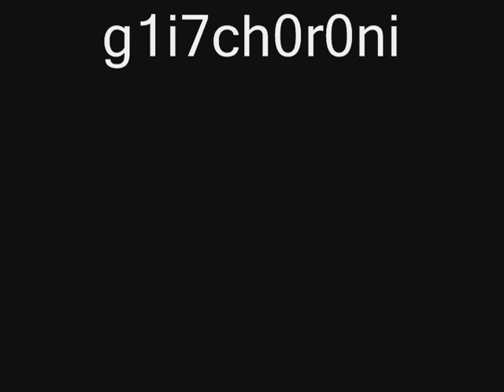*PATCHED* REUPLOADED Combat Arms Quarantine Glitch #1 (Tutorial)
Reuploaded with bright effect.